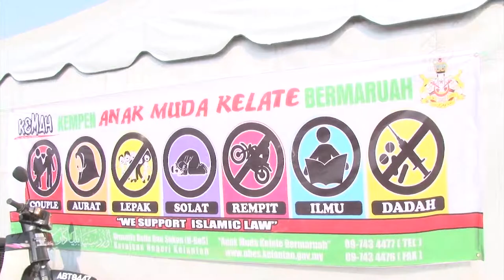Anak Muda Kelantan Tonggak Masa Hadapan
Hampir seribu pengunjung telah menghadiri Sambutan Hari Amal Anak Muda Kelantan yang telah diadakan di Kota Bharu pada 8 Mei yang lepas anjuran Urusetia Belia dan Sukan Kerajaan Kelantan dengan kerjasama Sukimi Racing Festival.

Ustaz Ahmad Yakob semasa merasmikan majlis berkata, anak muda merupakan generasi harapan yang akan memimpin dan menjadi tonggak bagi menerajui pembangunan negara di masa akan datang.

Dato’ Abdul Fatah ketika berucap, turut menyatakan bahawa, Kerajaan Kelantan sentiasa memberi perhatian besar kepada anak muda Kelantan dengan berlandaskan syariat yang telah ditetapkan selain menjadi tulang belakang kepada kejayaan negeri ini.

Angkasawan Negara, Dato’ Dr. Sheikh Muszaphar Shukor, turut dijemput khas menyampaikan motivasi kepada para pengunjung. Turut hadir bersama, Exco Pembangunan Belia Sukan dan NGO, Dr. Hj.Ramli Mamat.

Selain pertunjukan autoshow, pelbagai gerai jualan produk dan servis telah diadakan sepanjang dua hari program tersebut berlangsung disamping acara-acara menarik yang telah diadakan di pentas.